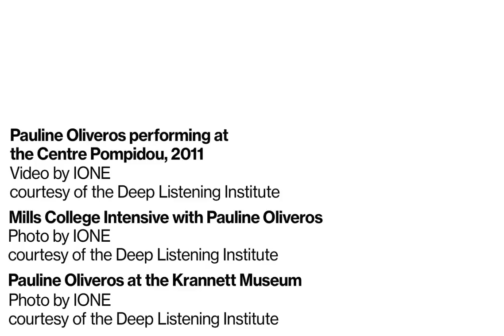Pauline Oliveros | Video in American Sign Language (ASL)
Artist and educator Christine Sun Kim interviews 2014 Biennial artist Pauline Oliveros.